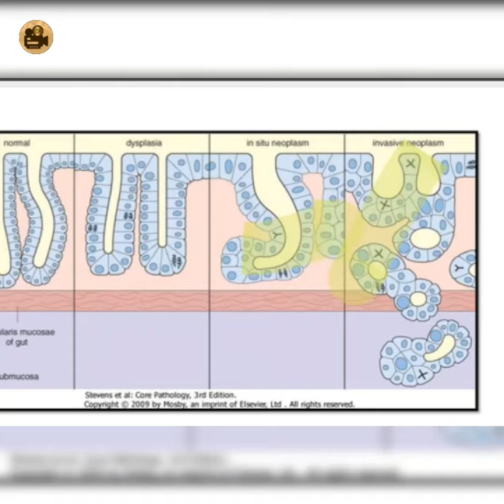5 March//3March //PIC VIEW: 0.5// BINNACLE CIRCUMVENT _ONNE_TIVITY//2 March//9 February // 1 March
ANWAR CLOSE
PROSITUTE HOME
M_RC_S RO_D E17

ENEMY

(( 3 March//PIC VIEW: 0.5// BINNACLE CIRCUMVENT  _ONNE_TIVITY //

7 October 22 (P_NOLPY OF VI_W JI"PAST") OLD _I_DI M_VIE _UY _RIS_N LO_KS _BIT T_CKY 9.08 //

One direction face present (Coach Que ) Past (3 March 2024)
TO_S
Circumvent Present Chronological

CHR_NOL_GICAL _IDE R_AD
//Two Way face TOWARDS one Back

TO_S
SERIAL CODE (NO COOPERATION) NON EXISTENT

SCALP
PIC: TUNING
PIC: F_LSE _O_F_SS_ON
SIMILIAR DEVICE KEPT

RUBBER, FOAM

7 October 22 (P_NOLPY OF VI_W JI"PAST") OLD _I_DI M_VIE _UY _RIS_N LO_KS _BIT T_CKY 9.08 //

29 February/ D_V_L_P_ENT" N_N EX_STENT IN ONES DE_T_N_ /

24 December / C_RO_OLOGICL VIEW: PRI_TED _OX // PIC: MOTOR NEURON

7 November 23
9 February  B_S 20 6.50pm [9 January VIEW: (TE_TH S_FT) C_O_H. //[ M_D_L (H_T) //~// F_RE_R_T(( FIREBRAT ))//

1 February // (X2 MONKEY PERSPECTIVE) ONE OF THEE 29, 30, 28 January 2024 //VIEW: FACE,  JIPPO-

17 February 24

24 February 24 x2 // VIEW:  SUB//CAPSULE // shift //

(COCHLEA) CIRCUMVENT PAIRING
(RADIO PLANE) ECONOMIC FACE PLACEMENT BLOOD
(NO COOPERATION)

CREATE MUZZLE (_PE_M D__TI_Y)  OVER ONE (GRID x2)

FACE
S_RE_M
GP R_C_RD  (no view in desti_y ) cytoplasm
MIRROR ACCOUNT
MIRROR CONFESSION

TAG PHONE 2016
(PHONE BOOTH) (INSURANCE CLAIM )

MATRIX

PREDICTIVE SKULL CATTARAH RELEAM ( FILE)  (UK SACRIFICE)  HAS NO GRAVE

ATTACHMENT
(BV C_MP_NY) 3 MASON LODGE CIRCUMVENT TOWARDS ORGINALITY

SHIFT SUB CAPSULE

AVATAR VOICE ( FACIAL )

FORTUNE TELLING
CATTARAH (RELEAM )

WIG
_OOTHS_AYER
HACKNEY
CYTOPLASM

PHRASE: CH_NE_E BACK ALLEY

NEURONS

(TOWARDS PLASTIC MODEL)

RATES
CLICKS

PLUM  ( CREATE BLOOD)

JIPPO MEMBRANE-SQAURE CURRENT ON MEMBRANE SNEAKY FACE OF ONE ECU ( )

MONITOR PAIRING // ADAPTOR  (CYTOPLASM )

PIXEL

FRONT CAMERA

FILE ( )

 (DOOR  FRONT ROOM HOUSE DES_IN_)

(COMPUTER SCREEN)

JUMPING

PLATFORM ID

_RA_EYA_D /OUSE  (S_ULL D_STINY)  NON EXISTENT  (    )
SNEAKY PLACEMENT AND MISPLACEMENT

 // 1 December // 1 December # // VIEW: PE_EST_L x2 // POT_ERY (MULTIPLE) PIC: 2

4 February// CRI_K_T

PLANT
TREE PLANTING

GRADIENT ( P_EDIC_IVE S_ULL ) WINDMILL
VIEW: CAT GOBLIN  %%%

TOOTHPICK

ONE OF THEE VIEW BY USE OF TOOTHPICK ((PERSPECTIVE ))  IMAGINATION TOWARDS:
CAGE
BOX !

BLOOD

ITE_

8 October  (0.27 PIC 36) SNEAKY (_0.31-42  PART_|| _. PA_T ||_. PA_T) 1.25 (_NE_KY: FILE KEPT)  //  -_NE_KY: FILE KEPT

20 January// 20 January  # PIC: 3 PIC: 8 ((SNEAKY TRA_E // SNEAKY PERSPECTIVE ))

23 January 2024  %%%

DONGLE ATTACHMENT

IHSA
CRUDE IMAGE

METACAFE

SNEAKY STREAM

17 January 24

15 January // _L_STE_ // JIPPO    (( ROLL OVER ))
(DESCRIPTION)

30 October// VIEW: _O_Y _A_ER_A_  // VIEW: JARGON
(( __EAKY TR_DE ))

//31 October// I_A_C N_WT_N _PPLE _RAV_TY  _6__//

25 December 23 //

##20 June// CIRCUMVENT VIEW: _PGRA_E (NO COOPERATION)// _TA_//WALL M_NIT_R//_LTER S_CIAL LO_ATI_N ×2

25 December 2023

20 October// 20 October// _UT__
BLACK CUBE ( PERSPECTIVE)
( DESCRIPTION )

_E_LO_D

25 December 23

30 December// 30 December // _HURCH CH_N_EL O_EN

20 December// VIEW:RO_M B_LON_I_G// BI_N_C_E // D_E_M // 17 December // VIEW: SHO_//

// 29 October // 29 October // ((_O_E _IT_AL MON_Y))

16 November 23
PIC VIEW: 16

4 February 24 // CRI_K_T

PLANT
TREE PLANTING

GRADIENT ( PREDICTIVE SKULL ) ( NO GRAVE)  WINDMILL
VIEW: CAT GOBLIN  %%%

TOOTHPICK

CAGE
BOX !

BLOOD

ITE_

8 October 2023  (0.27 PIC 36) SNEAKY (_0.31-42  PART_|| _. PA_T ||_. PA_T) 1.25 (_NE_KY: FILE KEPT)  //  -_NE_KY: FILE KEPT

20 January 2024 // 20 January  # PIC: 3 PIC: 8 ((SNEAKY TRA_E // SNEAKY PERSPECTIVE ))

23 January 2024  %%%

DONGLE ATTACHMENT

IHSA
CRUDE IMAGE

METACAFE

SNEAKY STREAM

17 January 2024

15 January 2024 // _L_STE_ // JIPPO    (( ROLL OVER ))
(DESCRIPTION)

30 October 2023 // VIEW: _O_Y _A_ER_A_  // VIEW: JARGON
(( __EAKY TR_DE ))

// 31 October 2023 // I_A_C N_WT_N _PPLE _RAV_TY  _6__//

25 December 2023 //

25 December 2023

20 October 2023 // 20 October 2023 // _UT__  !
BLACK CUBE ( PERSPECTIVE)
( DESCRIPTION )

_E_LO_D

25 December 2023

30 December 2023 // 30 December 2023 // _HURCH CH_N_EL O_EN

20 December 2023 // VIEW:RO_M B_LON_I_G// BI_N_C_E // D_E_M // 17 December 2023 // VIEW: SHO_//

// 29 October 2023 // 29 October 2023 // ((_O_E _IT_AL MON_Y))

16 November 2023
PIC VIEW: 16